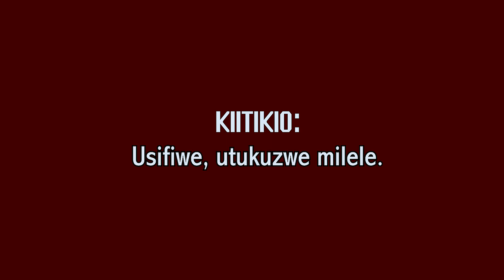ZABURI YA JUMAPILI TAKATIFU YA UTATU MTAKATIFU - MWAKA A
Usifiwe, utukuzwe milele ( Danieli 3:29-30, 31,32,33,34k,29b )